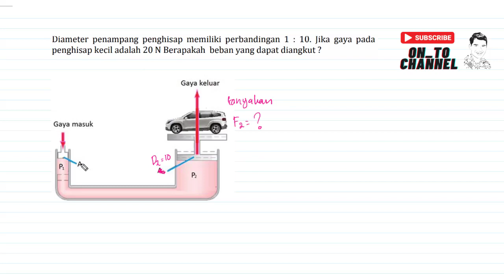Diameter penampang penghisap memiliki perbandingan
Diameter penampang penghisap memiliki perbandingan 1 : 10. Jika gaya pada penghisap kecil adalah 20 N Berapakah beban yang dapat diangkut ?